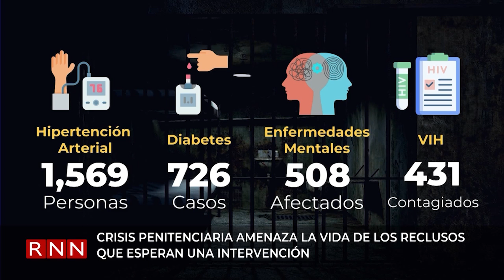Crisis penitenciaria amenaza la vida de los reclusos que esperan una intervención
Las cárceles albergan más de 25 mil 280 presos en unos 40 recintos, lo que significa que las prisiones albergan casi 10 mil internos más que su capacidad, situación que profundiza el hacinamiento y la crisis que vive el sistema penitenciario.